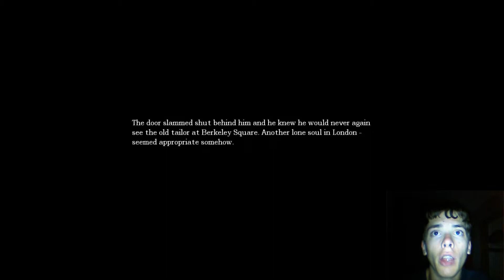Amnesia The Dark Descent Gameplay (Part 1)